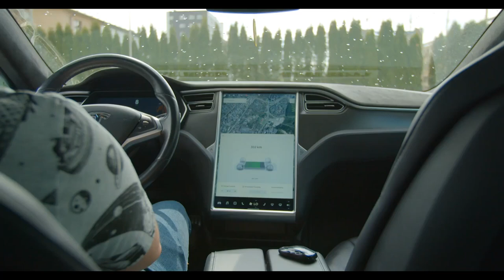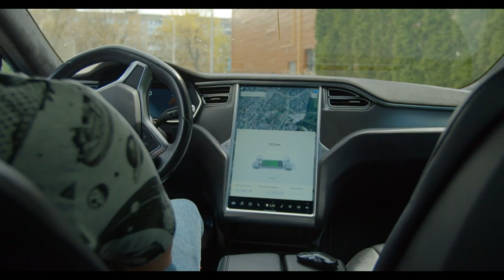Autonomous Vehicles (Cars) Part 1 Stock Footage | Free HD Video - no copyright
No copyright video. Free video. No copyright video, without music. No copyright vlog video. Video Library. No copyright video clips / footage / background. Fast cars, autonomous vehicles, robotization, coding, unmanned driving.